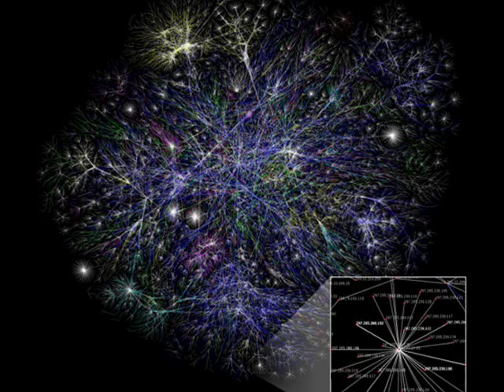Interpol - Specialist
You make me lose my buttons oh yeah you make me spit
I dont like my clothes anymore
Were spending time and money yeah youre colder than yourself
Now were moving now were taking control

You take me to New Orleans yeah you put me to the test
I know what my heart is for

You reach out for a blanket I say girl youve got something
I love how you wear it
Now were spending time and money yeah youre colder than yourself

Love will get you down!

My love's a laboratory
I set all my pets free
So baby you should sleep with me

I make trips to the bathroom
and my friends dont have true grit
I am speckled like a leopard

Put a lid on Shirley Temple
Yeah you make sleek kills
Yeah you travel you travel
You park me in your buick
You sing songs into my lips
Well i am speckled like a leopard
Just like a leopard

Trust will get you down
I love the way
You put me in the big house

If I get there early will it be the right time?
Our heaven is just waiting so put your hand into mine
If I get too surly will you take that in stride?
our boat is just there waiting so put your little hand in mine

And speak when youre spoken of
Catch up on your sleep girl
When you wear that body glove
Youre acting on initiative
And youre spelling out your love
You shouldnt be alone in there
You could be above ground

All i want is to be the very best for you
All i want is to do the very best by you

Oh this time
There'll be no life of crime
Don't rain on me tonight

Circle around me now baby itll be ok
Cause we all go downtown sometimes
Somehow baby well beat this mess
Its the time fuck the surface to meet the specialist

Time away from me
Will get you down
I love the way you put me in the big house

Our heaven is just waiting
So put your hand into mine
Our boat is just there waiting
So put your little hand in mine

Catch up on your sleep

If you're frustrated then go

Honey bee, you should be through with this,
your packaged eyes, your vicious lips,
You could be young, but you're out of touch
If this love's been done, then what's your rush?

I'm a specialist in hope and I'm registered to vote
Why don't you come into my barrio
We'll see if we can float
We'll see if you can float